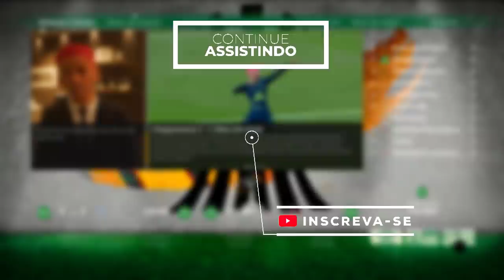PEREBINHA QUEBRA COLUNA DO ADVERSÁRIO e LEVA TIME às OITAVAS DA LIBERTA?🔥 - Rumo Pereba #21 PES 2021